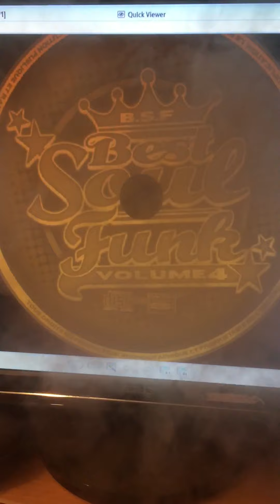Korja-my mind 5’